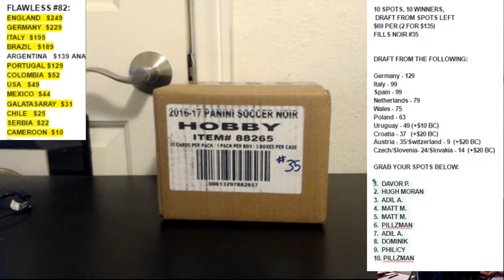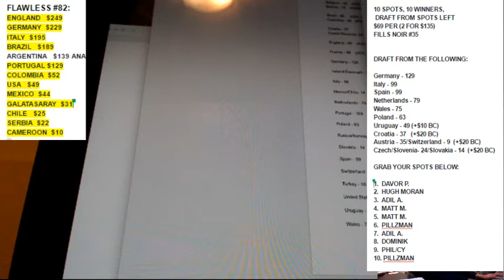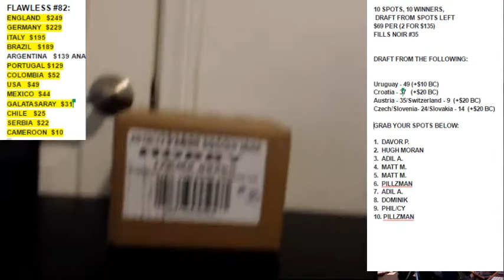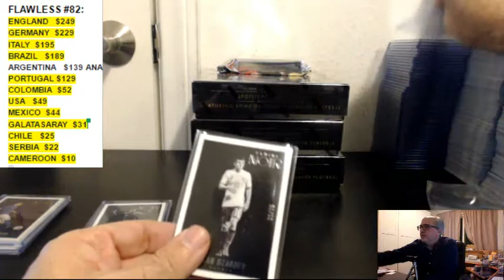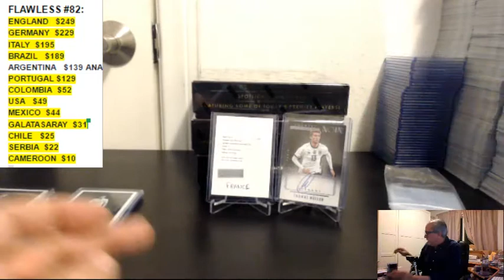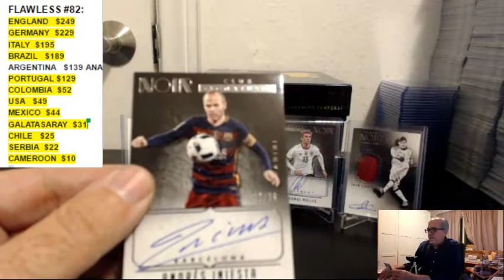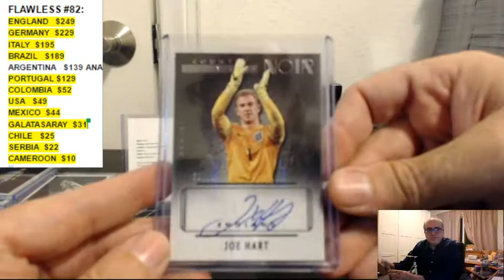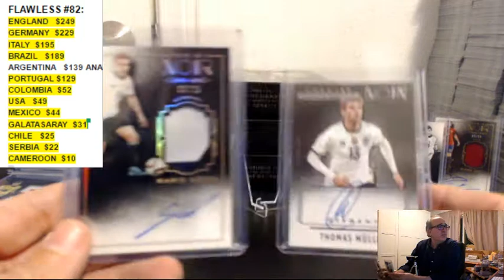2016-17 PANINI NOIR SOCCER PICK YOUR TEAM PYT 3 BOX CASE BREAK #35, FEB 23, 2017